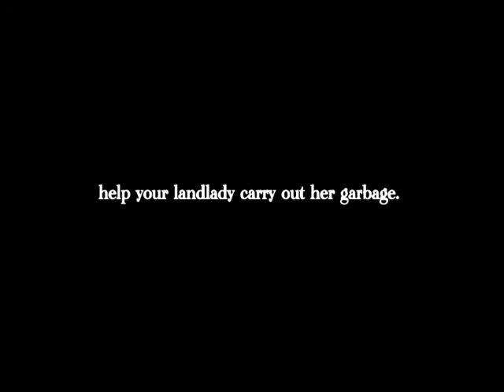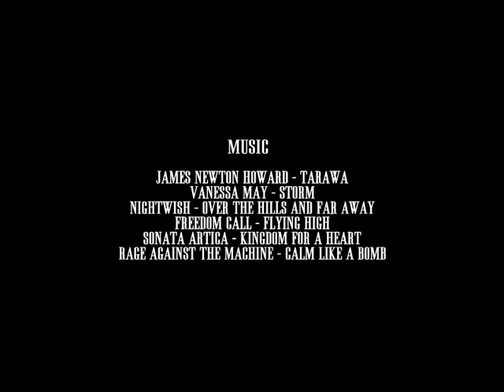The one dl by Locman